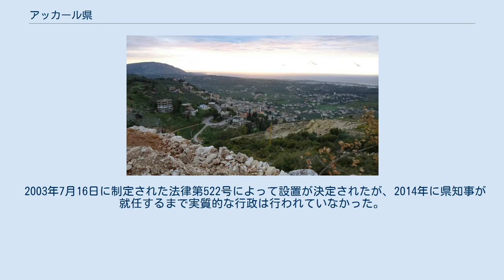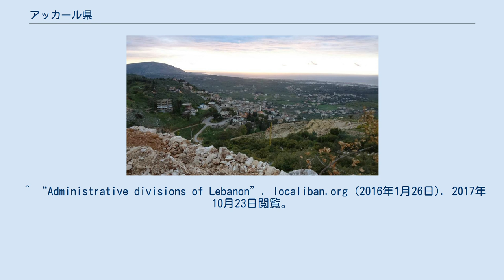アッカール県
アッカール県（アッカールけん、アラビア語: عكار‎ Aakkâr, Akkār）はレバノンの県のひとつ。
同国最北部に位置する。
行政府所在地はハルバ。
北レバノン県のアッカール郡が県に昇格する形で設置された。
面積は788平方キロメートル、人口は約42万人（2017年推計）で、順位はどちらも9県中7番目である。
 2003年7月16日に制定された法律第522号によって設置が決定されたが、2014年に県知事が就任するまで実質的な行政は行われていなかった。
 県の元となったアッカール郡のみが所属している。
 郡の下には基礎自治体が存在する。
 ^ “Citypopulation.de/Lebanon: Administrative Division” (2019年3月2日). 2021年6月28日閲覧。
 ^ “Administrative divisions of Lebanon”. localiban.org (2016年1月26日). 2017年10月23日閲覧。
 ^ “Cabinet Appoints 5 New Governors, Accepts Qaloush's Resignation”. Naharnet (2014年5月3日). 2017年10月23日閲覧。